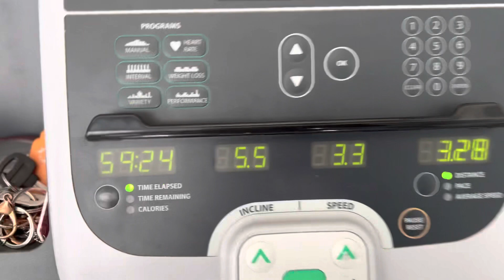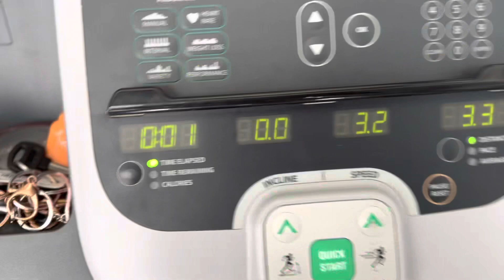FULL AB CIRCUIT FROM HOME| FULL AB WORKOUT| WEIGHTLOSS| PHYSIQUE UPDATE+ MORE